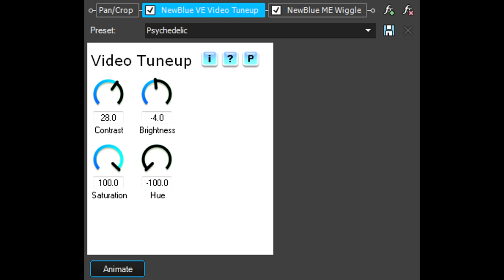How To Make Stereoup V0